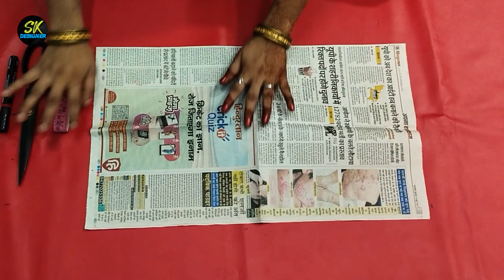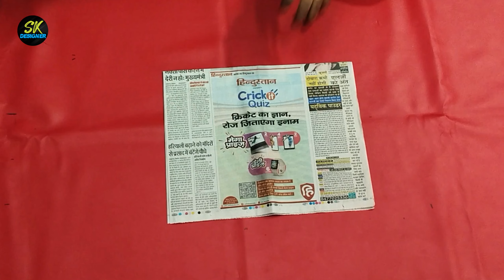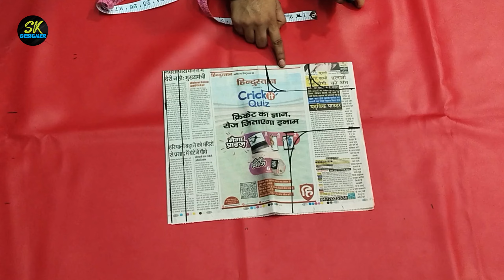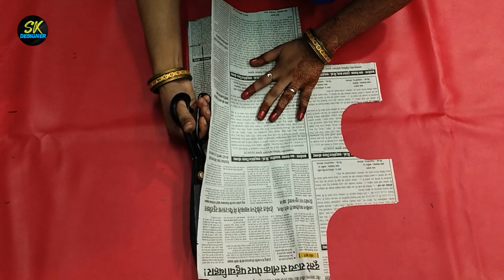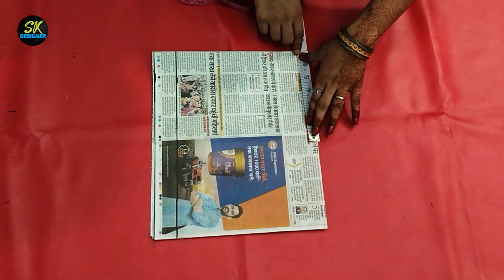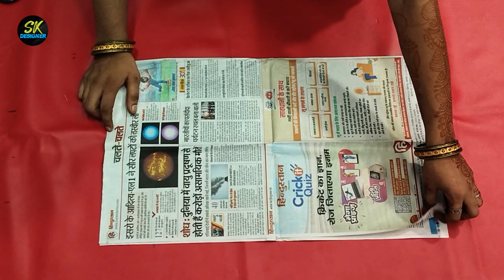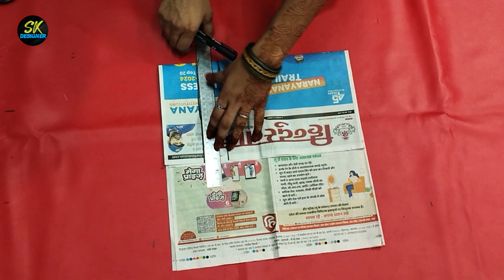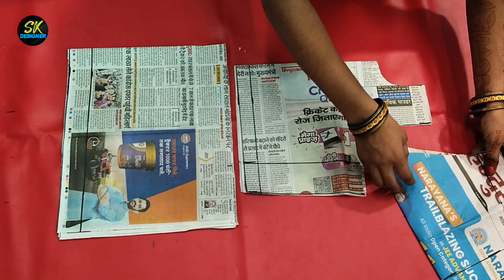पेपर पर नाइरा सूट की कटिंग करना सीखे | naira suit ki cutting kaise ki jaati hai | aira suit